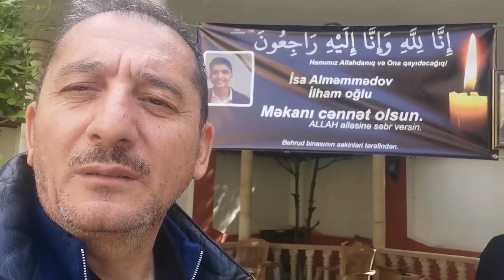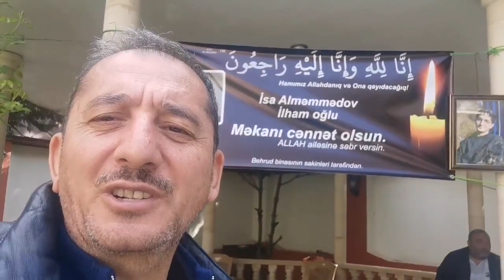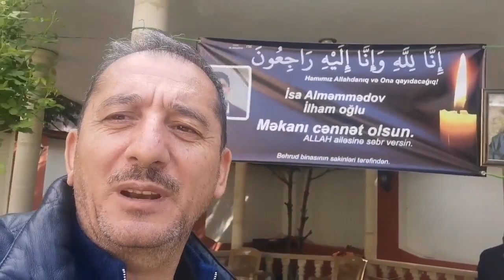Rüstəm Behrudinin qardaşı oğlunun intiharından DANIŞDI: “Səbəbini bilirəm”